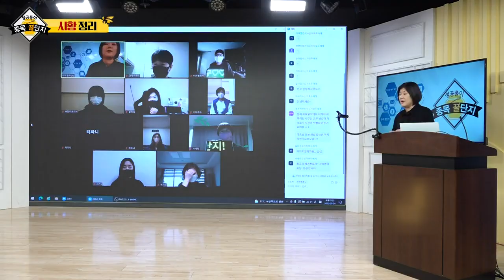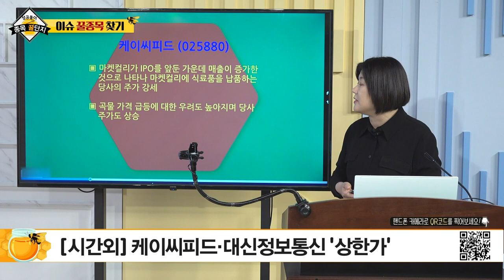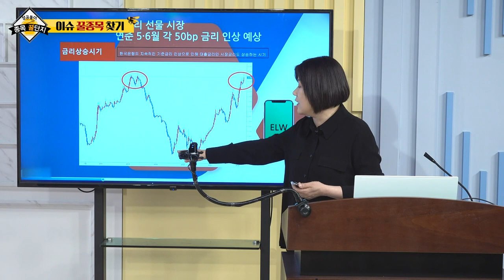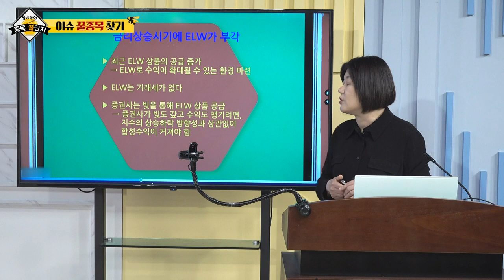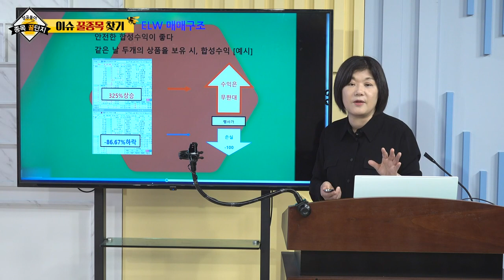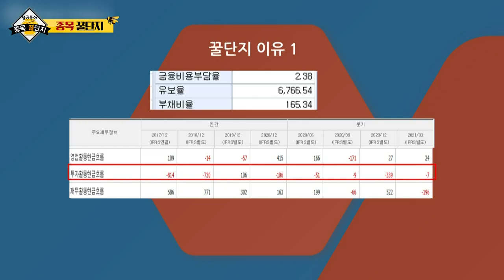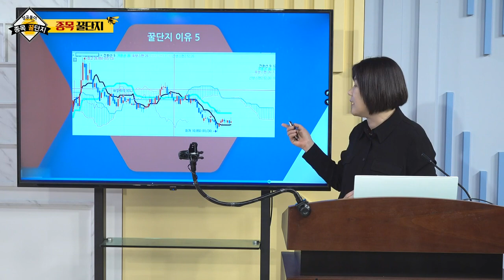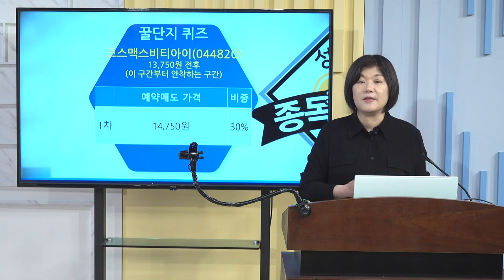한일사료, 미래생명자원, 케이씨피드, 코스맥스비티아이_성공풀이 종목 꿀단지 (20220326)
# 이슈 꿀종목 찾기: 한일사료(005860), 미래생명자원(218150), 케이씨피드(025880)
# 종목 꿀단지: 코스맥스비티아이(044820)